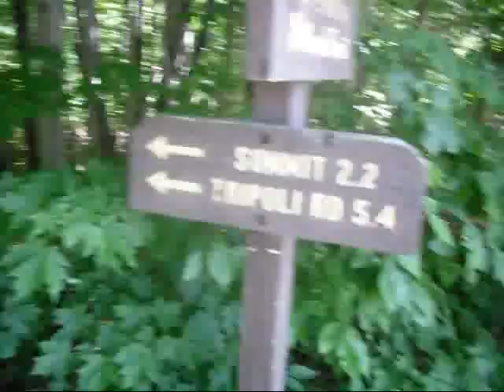Mt Tecumseh 4003 Ft.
Climbing up Mt Tecumseh.